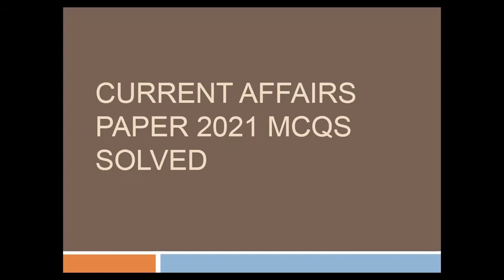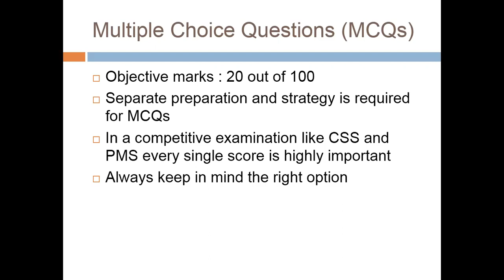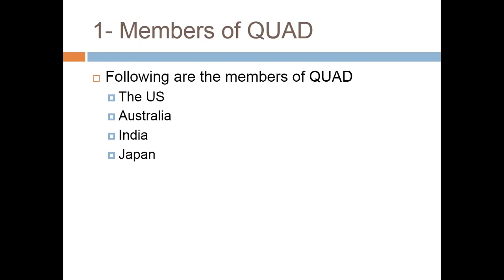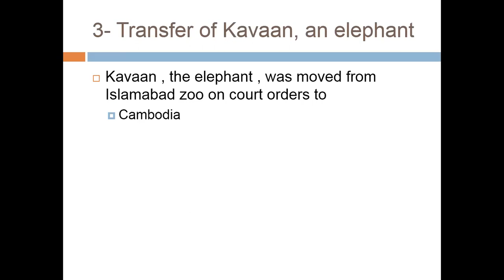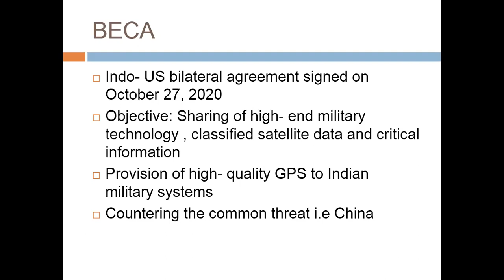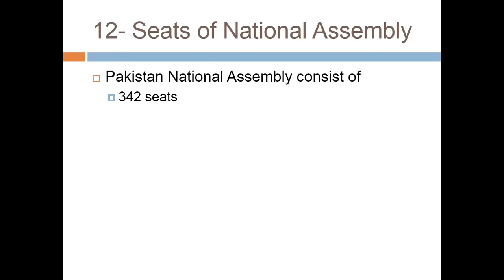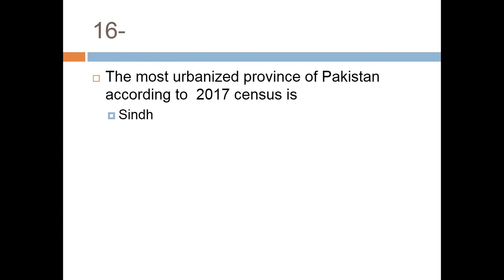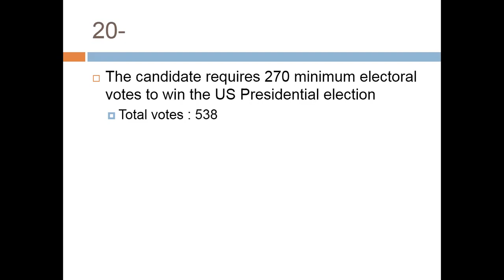Lecture # 82 : CSS Current Affairs 2021 MCQs solved and elaborated.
In this lecture we will discuss how to prepare and attempt the MCQs part of CSS paper of Current Affairs. MCQs will be solved and explained to the viewers as well.